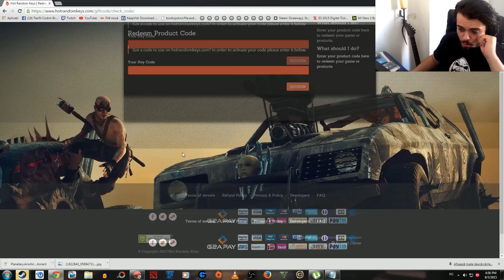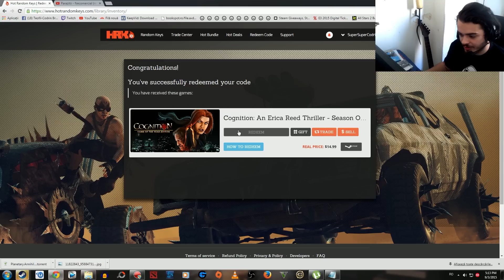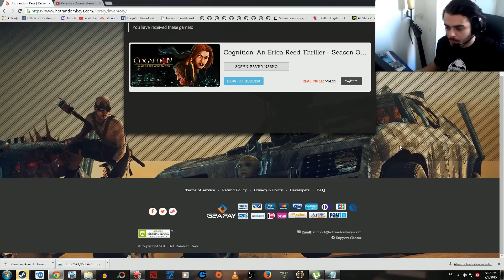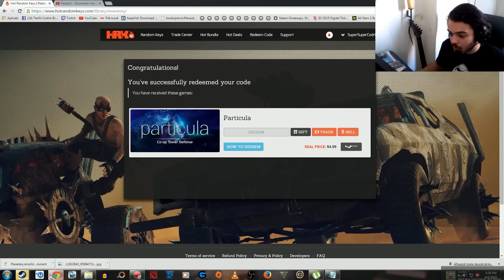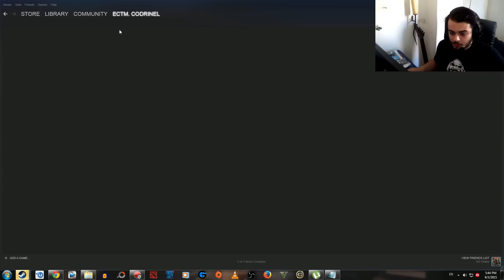Tombola Die Jocuri VI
Luaţi jocuri mai ieftine ca pe Steam de pe G2A.com, încurajez din tătă inima!!

Nu uitaţi să deveniţi astăzi un Legionar abonându-vă canalului.